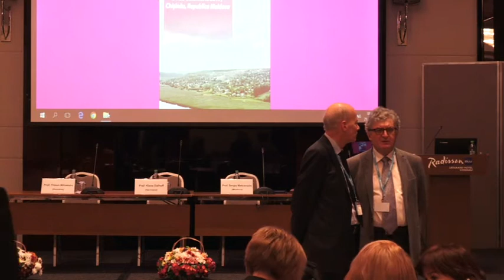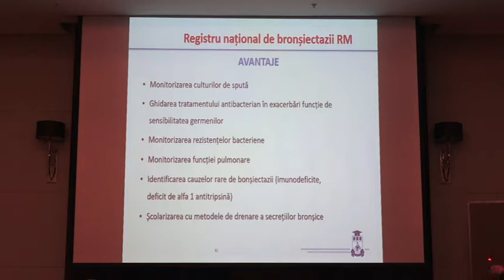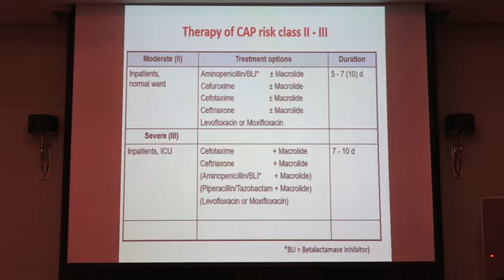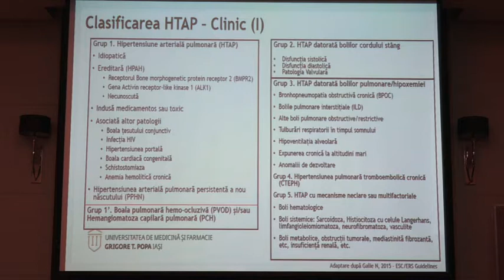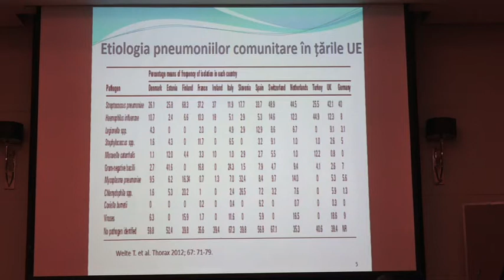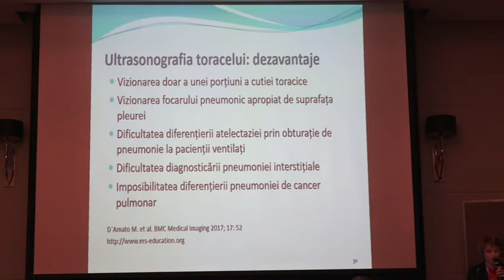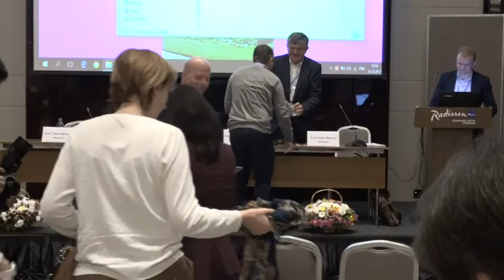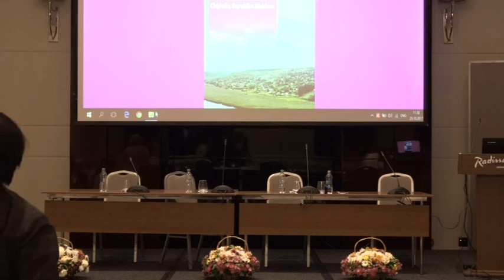Congresul III de Medicină Internă din RM cu participare internațională, ziua a 2-a (Sala PRUT)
La 24 și 25 octombrie curent, va avea loc Congresul de Medicină Internă, ediţia a III-a, eveniment dedicat Anului Nicolae Testemiţanu. Forumul este organizat de Departamentul  Medicină Internă al Universităţii de Stat de Medicină şi Farmacie „Nicolae Testemiţanu” din Republica Moldova în colaborare cu Societatea Medicilor Internişti şi Ministerul Sănătăţii, Muncii şi Protecţiei Sociale.

Manifestarea va reflecta cele mai recente realizări ştiinţifice privind diagnosticul şi tratamentul maladiilor interne, promovând şi mobilităţile în rândul interniştilor din regiune.

La Congres vor participa specialişti notorii în acest domeniu din ţară şi de peste hotare, şi anume președintele Societăţii Române de Medicină Internă Ion Bruckner, profesorii Daniela Dobru, Dan Lucian Dumitrașcu, Ruxandra Ionescu, Cătălin Codreanu, Traian Mihaescu şi Adrian Covic din România, profesorii Evghenii Nasonov, Lidia Ananieva şi Vladimir Badochin din Federația Rusă, dr. Neonila Șuba din Ucraina, dr. Klaus Dalhoff  din Germania şi alţii.

La ceremonia de inaugurare a Congresului vor fi prezenţi şi oficiali de stat, inclusiv prim-ministrul Republicii Moldova Pavel Filip, ministrul Sănătății, Muncii şi Protecţiei Sociale Stela Grigoraș, președintele Comisiei parlamentare Protecție Socială, Sănătate și Familie Valentina Buliga şi rectorul USMF „Nicolae Testemițanu” Ion Ababii.

Lucrările Congresului vor începe la ora 8:30 în incinta hotelului Radisson Blu Leogrand, sălile Prut şi Nistru. Inaugurarea oficială a forumului va avea loc la ora 18:30.

Congresul va fi prezidat de profesorul universitar Liliana Groppa, dr. hab. şt. med., șefa Disciplinei de reumatologie și nefrologie din cadrul Departamentului Medicină Internă.